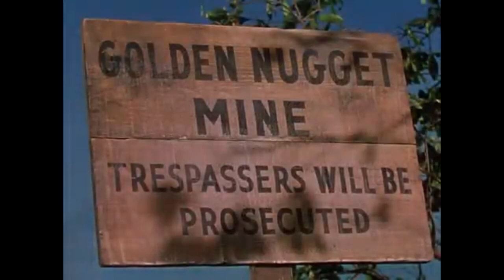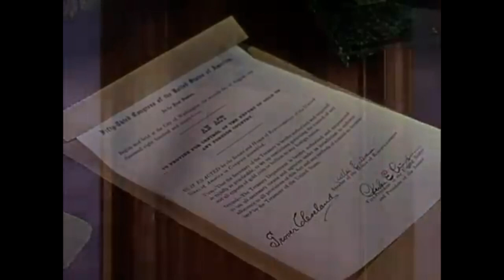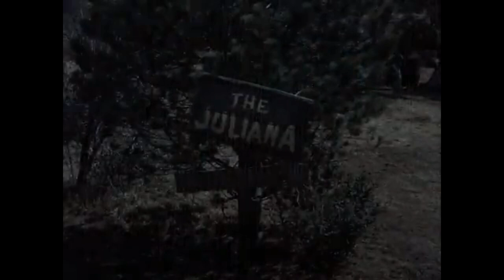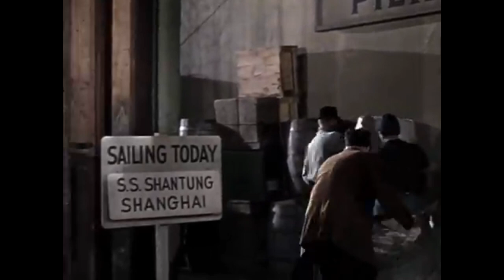Cripple Creek George Montgomery, Full 1952 Western Film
Lawmen infiltrate bandit gang to catch mining crooks.  Gold is being smuggled out of the country. Instead of stealing gold bars, the outlaws are stealing high-grade ore, having it smelted, and then having it plated to look like lead. The Government sends agents Bret to Cripple Creek posing as Texas gunfighters. While their partner, works on the inside as an informant.

Director
Ray Nazarro
Writer
Richard Schayer
Stars
George Montgomery, Karin Booth, Jerome Courtland